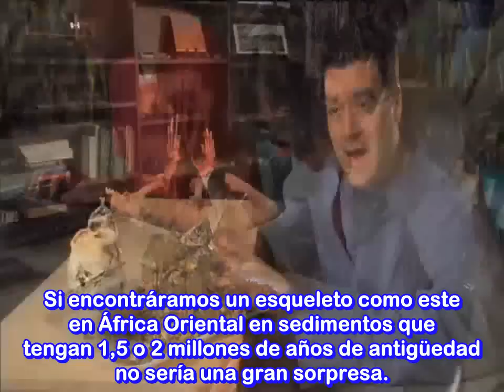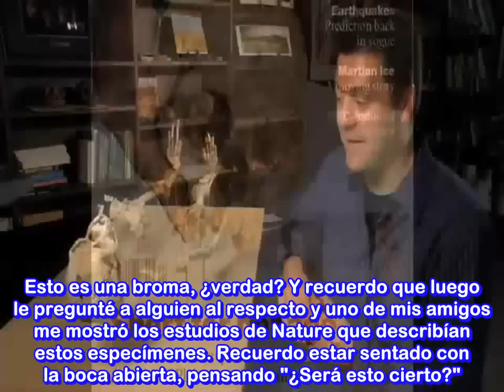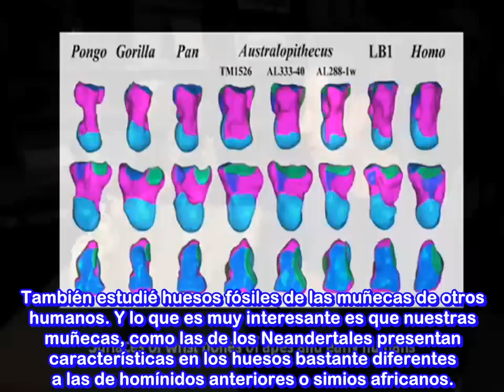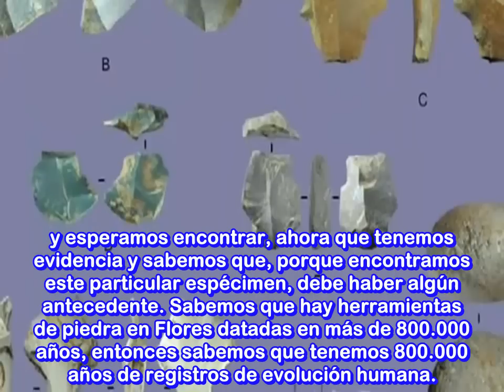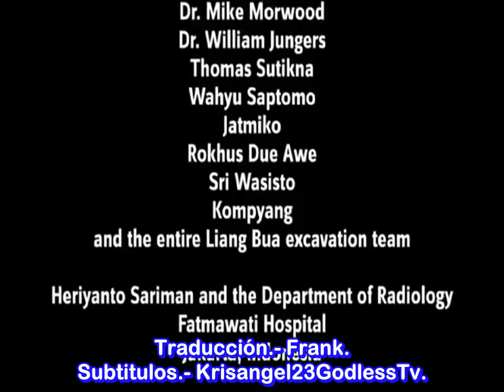Homo Floresiensis. Museo Smithsonian. Evolución.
Artículo desde la web Metrópolis Escéptica.  Homo Floresiensis y el linaje Humano.

En los canales de You Tube Krisangel23GodlessTv Channel 2 y Krisangel23x1MundoSinDioses Channel 1. Se publican vídeos y documentales traducidos y subtitulados al español por el grupo Traducciones Herejes relacionados a la Divulgación Científica, Libre Pensamiento, Ateísmo, Humanismo Secular, Derechos Humanos, algo de Humor etc.

Y es un canal Anti-Misticismo o supersticiones, Teorías Conspiracionistas, Religiones Fundamentalistas, Sectas y Creencia en Dioses.